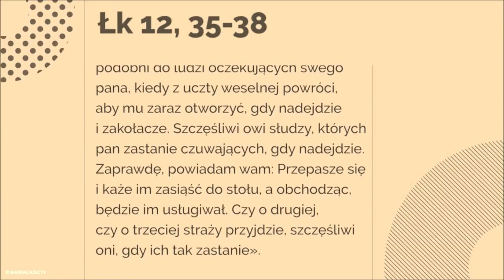Szczęśliwi owi słudzy, których pan zastanie czuwających, gdy nadejdzie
Jezus powiedział do swoich uczniów:
«Niech będą przepasane biodra wasze i zapalone pochodnie. A wy bądźcie podobni do ludzi oczekujących swego pana, kiedy z uczty weselnej powróci, aby mu zaraz otworzyć, gdy nadejdzie i zakołacze. Szczęśliwi owi słudzy, których pan zastanie czuwających, gdy nadejdzie. Zaprawdę, powiadam wam: Przepasze się i każe im zasiąść do stołu, a obchodząc, będzie im usługiwał. Czy o drugiej, czy o trzeciej straży przyjdzie, szczęśliwi oni, gdy ich tak zastanie».